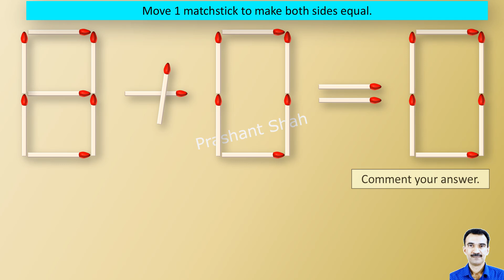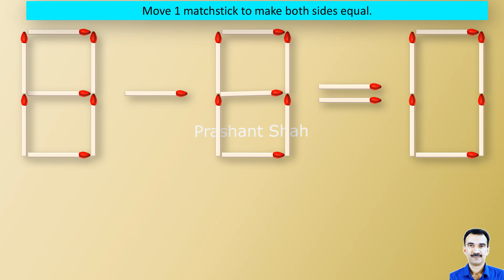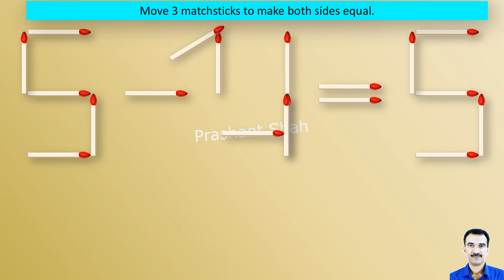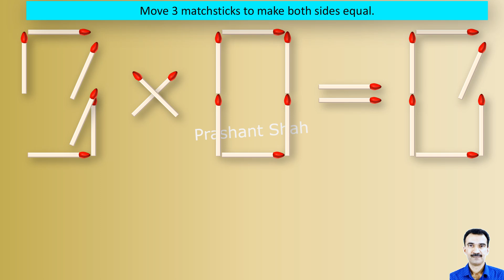Matchstick Puzzles 430